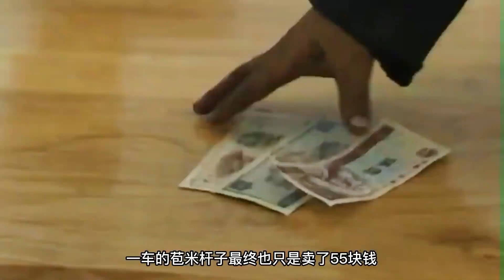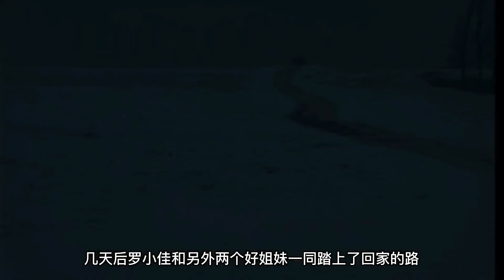18歲女孩被人以旅遊名義騙出去玩，沒想到再次回家已經是10年以後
18歲女孩被人以旅遊名義騙出去玩，沒想到再次回家已經是10年以後